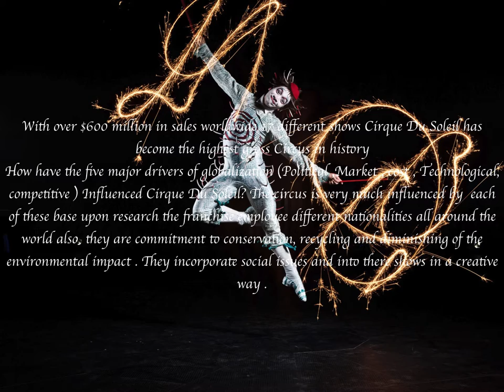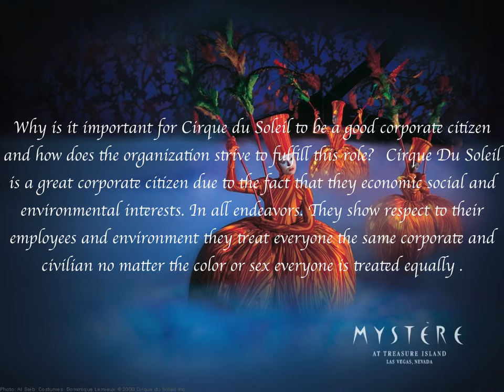CIRQUE DU SOLEIL